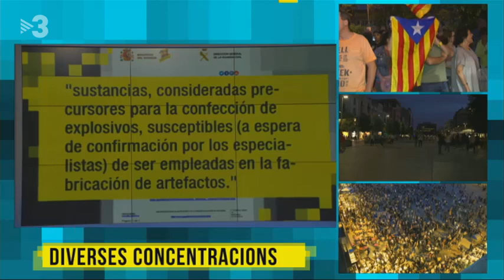23-9-19 PILAR RAHOLA: "El relat de la violència s'està orquestrant des de fa temps"(by TotEsMou-Tv3)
Pilar Rahola ha criticat durament l'operació de la Guàrdia Civil, en què han participat 500 agents, que ha acabat amb 9 detinguts acusats de terrorisme i rebel·lió. La periodista creu que és una peça més per crear un relat de violència que justificaria actuacions de repressió a Catalunya.